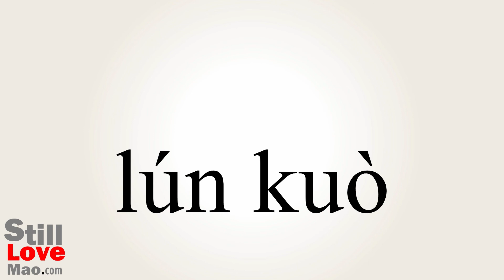How to Say Silhouette in Chinese